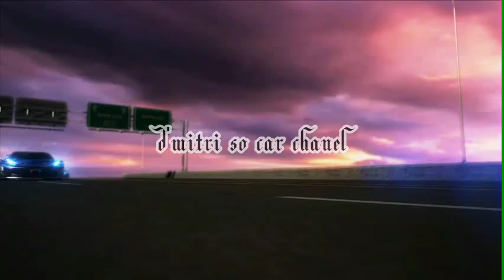Welcome to my YouTube channel